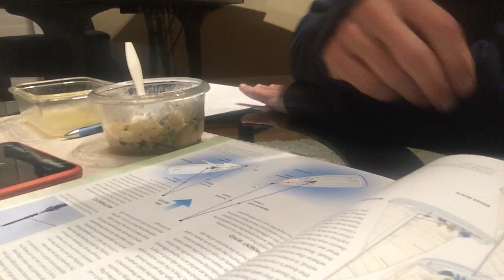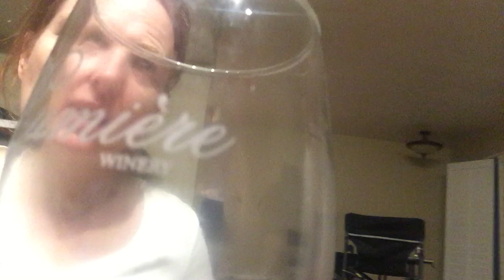HE'LL STUDY, I'LL DRINK THE WINE ~ with Mary Beth and Stephen ~ EP 37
STUDYING THE NIGHT BEFORE OUR FIRST SAILING LESSONS, and I'm drinking wine.
As we eat dinner the night before our first sailing lessons, Stephen geeks out about vector addition, sailing, Newtonian physics, and calculus.

0:00- Dinner and Vector Addition
:45- True wind and apparent wind on a Sailboat
2:25- Stephen is verifying if the Sailing book's information is correct
2:40- Sailing is physics
3:00- A sail is like the wing of an airplane
3:08- It's cool, it's physics
3:12- sailing lessons start tomorrow
3:19- Empty condo, an empty bottle of wine
3:41- Every physics student needs a glass of wine
4:03- Naked sailing
4:35- Studying the sailing book
4:55- Newtonian Physics
5:52- Some things in your past are better forgotten
6:01- You never know when you'll need Vector Addition
6:07- What is vector addition used for?
8:06- Physics is everywhere
8:13- I've never taken a physics class
8:26- The beauty of Calculus
9:22- Left brain vs right brain
9:41- Uses of physics in daily life
10:17- Vector Bullshit
11:40- Erlenmeyer flask
12:21 Geek out
I'll drink the wine, he'll study

-  LIKE WHAT YOU “SEA?”

 This lets us know you are enjoying our content and gets it out to more people

 3 Step Guide to Living your FABulous Dream Life on a Sailboat

-  PRODUCT LINKS -
 We only recommend quality products we use & love and that we think you will love too

-  ABOUT OUR DINGHY -
 Takacat 380LX

-  THEME MUSIC - Go with the Float
 written by Stephen Endres and Eden Casteel, performed by Stephen Endres.

-  HOW WE GOT OUR “SAIL” TOGETHER TO BUY A BOAT

-  HOW WE KEEP OUR BUSINESSES COMPLIANT WITH THE IRS

-  SAFETY EQUIPMENT
Our Epirb~
Life Jackets~
Fire Extinguishers~
Navigation Tools~
316 Stainless Steel C-Clamps~
SmartPlug 30 Amp 50ft Cordset w/Stainless Steel Inlet~
SmartPlug 30-Amp Inlet Connector ~
Bilge Pump~
Bilge Pump Float Switch ~
Life Lines ~
Jack Lines~